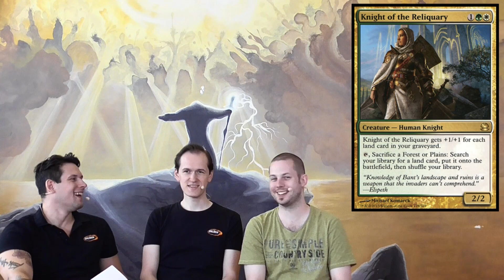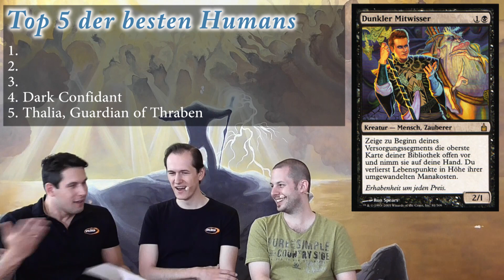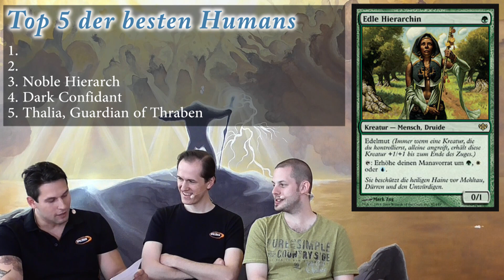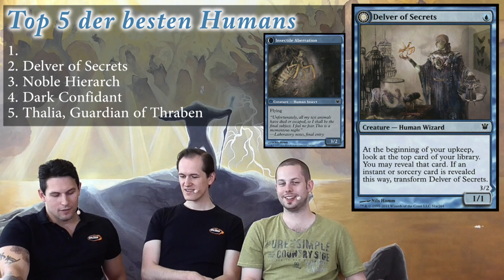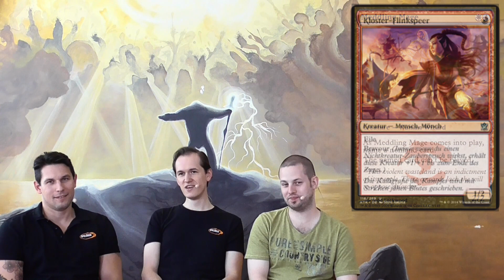SpielRaum Top 5 - Humans / Menschen [DE]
Die SpielRaum Top 5 beschäftigt sich diesmal mit Humans also Menschen, aber nicht echte, sondern natürlich den Kreaturentyp aus Magic. :D